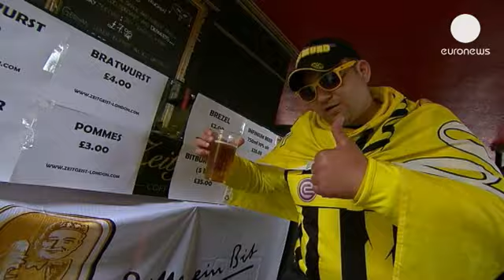Τσάμπιονς Λιγκ: Γερμανοί φίλαθλοι στους δρόμους του...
Από τις 9 το πρωί, οι δρόμοι του Λονδίνου είχαν γεμίσει με φιλάθλους.
Οπαδούς της Ντόρτμουντ με τα κιτρινόμαυρα αξεσουάρ και της Μπάγερν με κόκκινα κασκόλ και άφθονο κέφι.
Όλοι πανέτοιμοι να στηρίξουν την ομάδα τους στον αποψινό γερμανικό τελικό του Τσάμπιονς Λιγκ.

«Ήρθαμε με λεωφορείο. Το ταξίδι κράτησε 9 ώρες. Αλλά αρχίσαμε να το γιορτάζουμε από το λεωφορείο, και φυσικά ανυπομονούμε να δούμε απόψε το παιχνίδι. Ίσως σε κάποιο μπαρ ή ένα μέρος που να μπορούμε να το διασκεδάσουμε», λέει ένας οπαδός της Ντόρτμουντ, ενώ ο φίλος του προσθέτει:
«Θα προσπαθήσουμε να βρούμε εισιτήρια. Στην είσοδο, πλέον. Αλλά και να μη βρούμε, δεν έγινε τίποτα. Είμαστε από το Ντόρτμουντ και πάντα πηγαίνουμε στους αγώνες, με ή χωρίς εισιτήρια».

«Θα δούμε τα αξιοθέατα του Λονδίνου, θα γυρίσουμε την πόλη και το απόγευμα θα πάμε στο πάρκο. Θα βρούμε εκεί τους άλλους φιλάθλους και θα πάμε όλοι μαζί προς το στάδιο», δηλώνει ένας φαν της Μπάγερν.

Το Γουέμπλει είναι έτοιμο να υποδεχτεί 50 χιλιάδες Γερμανούς οπαδούς, στη μεγάλη βραδιά του ευρωπαϊκού ποδοσφαίρου.

Ο απεσταλμένος του Euronews στο Λονδίνο, Μαρκ Ντέιβις, μεταδίδει:
«Σχεδόν 150 χιλιάδες φίλοι του ποδοσφαίρου ταξίδεψαν από τη Γερμανία στο Λονδίνο για τον τελικό του Τσάμπιονς Λιγκ. Αλλά μόνο το ένα τρίτο, περίπου 50 χιλιάδες, έχουν εισιτήρια για τον αγώνα. Επιπλέον δεν υπάρχει σχέδιο για προβολή του παιχνιδιού με γιγαντοοθόνες σε κάποιο σημείο της πόλης. Έτσι, σχεδόν 100 χιλιάδες οπαδοί της Ντόρτμουντ και της Μπάγερν θα κατακλύσουν τις παμπ του Λονδίνου για να φωνάξουν για την ομάδα τους».